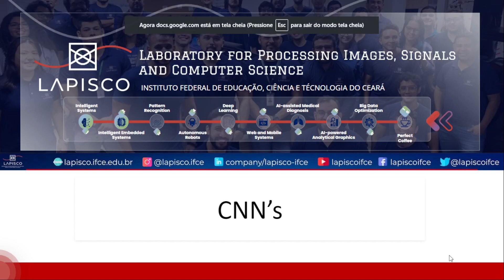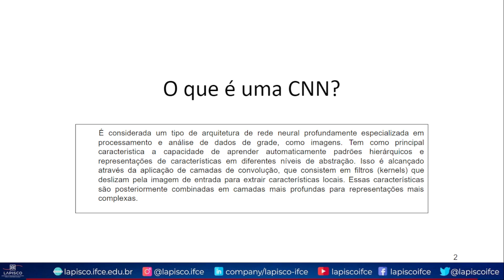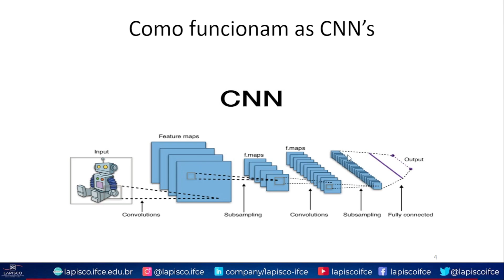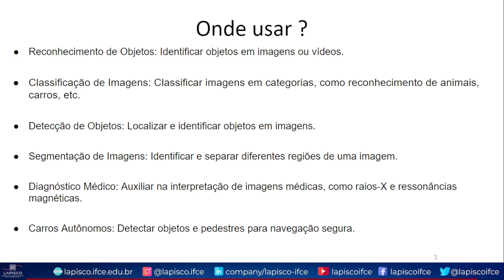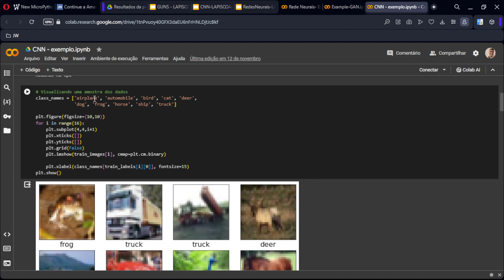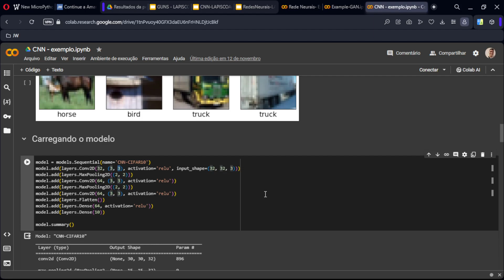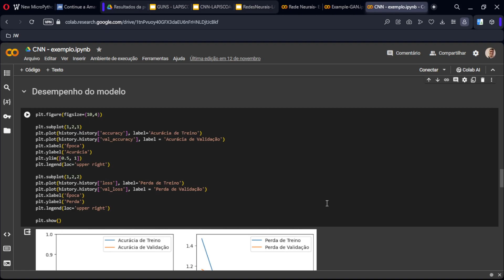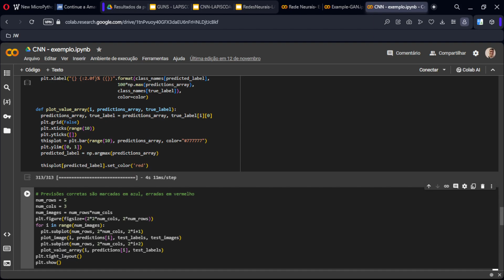Modulo 5 - Redes Neurais - CNN